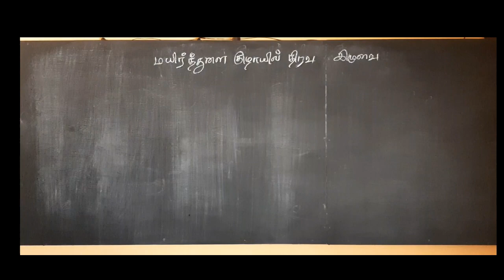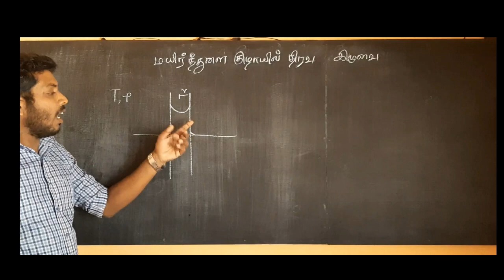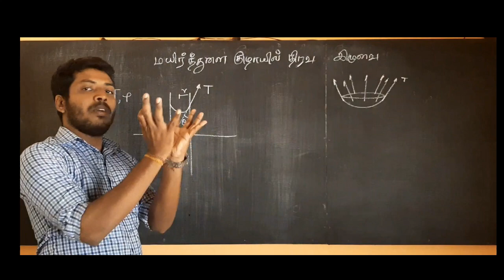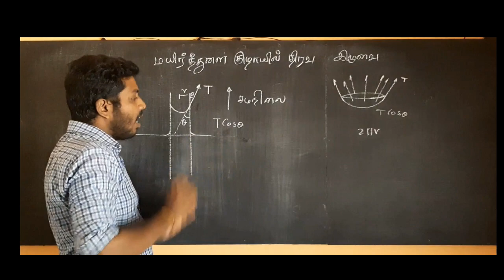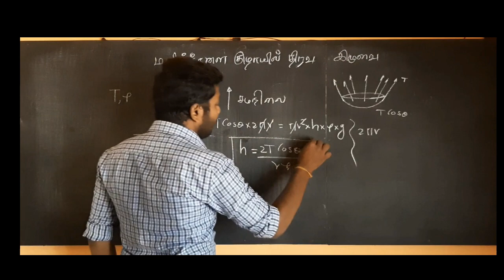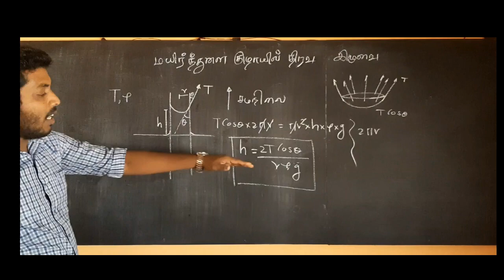Capillary action - surface tension-tamil medium மயிர்த்துளை எழுகை studybench.org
உயர்தர கணித விஞ்ஞான பிரிவு மாணவர்களிற்கான பௌதீகவியல் பாடத்திற்கான மேற்பரப்பிழுவை விசை பாட விதானம் தொடர்பான குறிப்புக்கள்